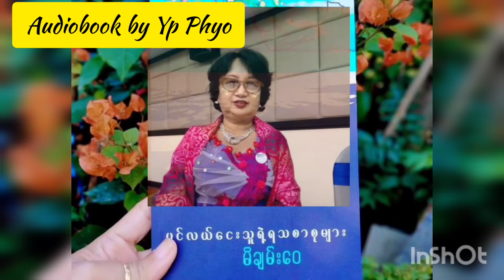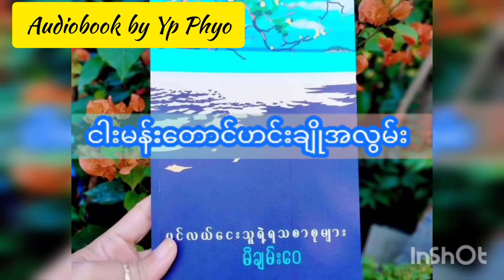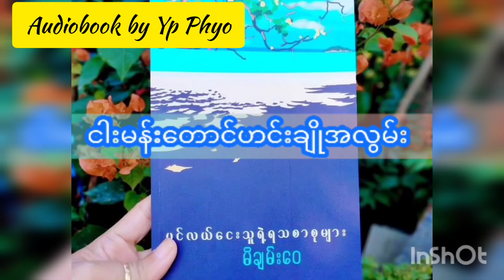October 31, 2021